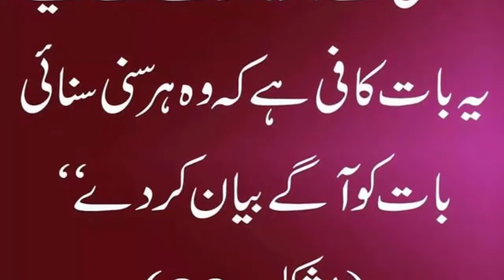kisi k Jhota hone key liye yeh baat kafi he keh wo suni sunai baat agay byan kar de